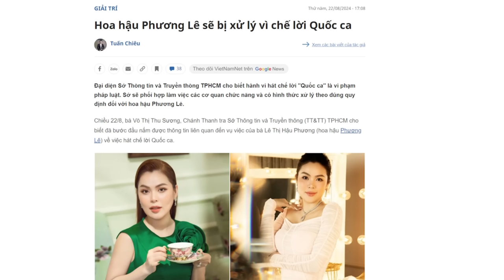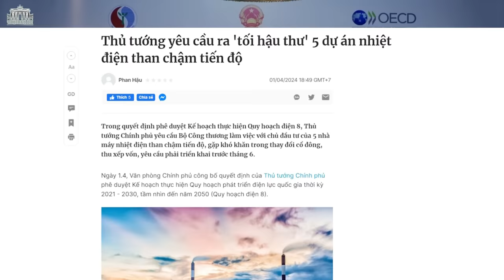Chiêu ‘dùng dân trị dân’ đang được áp dụng triệt để?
Chiêu “dùng dân trị dân” sẽ làm cho xã hội nhìn bề ngoài có vẻ yên ắng, nhưng thực chất, đây lại là một xã hội ù lì, và đang lịm dần. Bởi vì nguy hại của “chính sách” dùng dân trị dân là phá nát nhân tâm, từng người dân có quyền theo dõi nhau, rình mò nhau.

Xem bài chi tiết tại:
Hoặc: